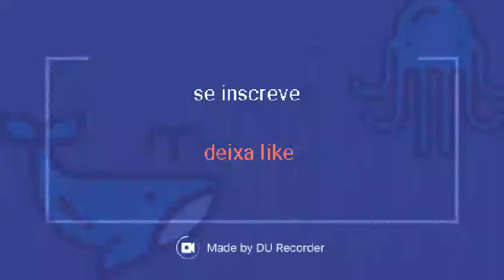As metas de incritos